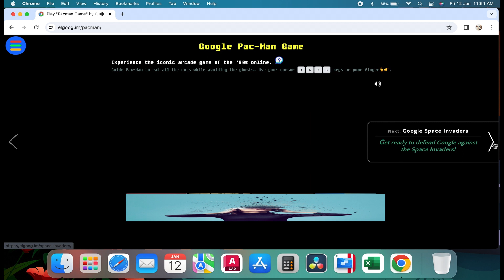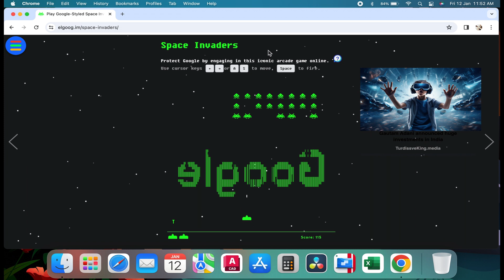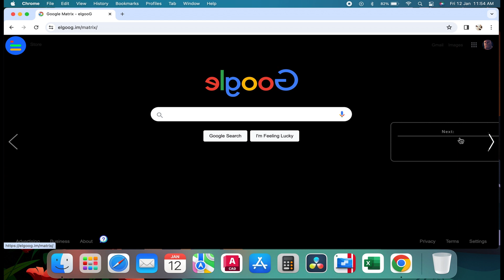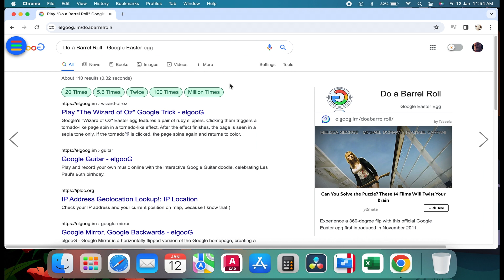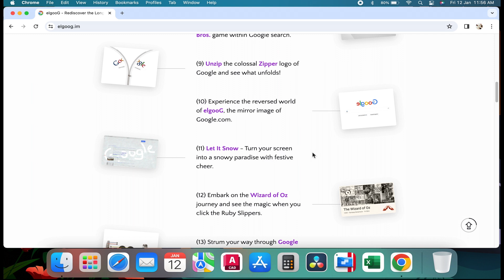Google Gravity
google introduced new entertainment games called google gravity,
they are many childhood games in it and most creative and inventive technic are shown in that